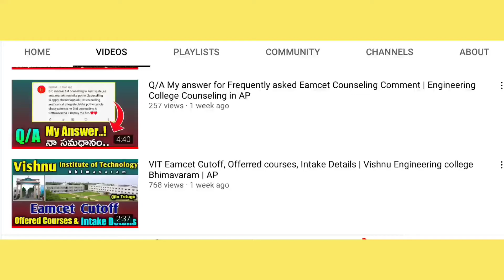Engineering Colleges In Ibrahim Patnam | Ts Eamcet 2022 | Engineering Colleges In Telangana